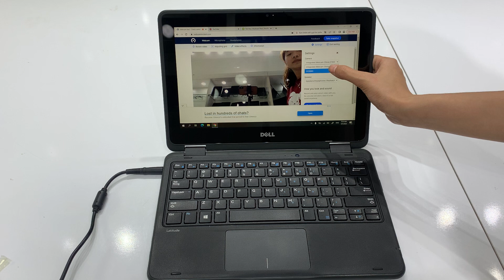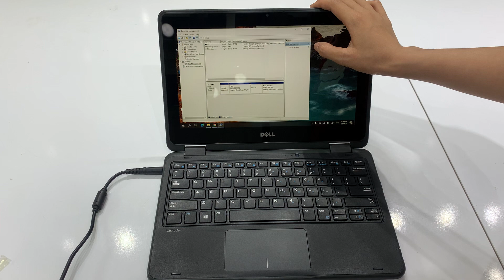Phi Loan Dell 3189/128GB